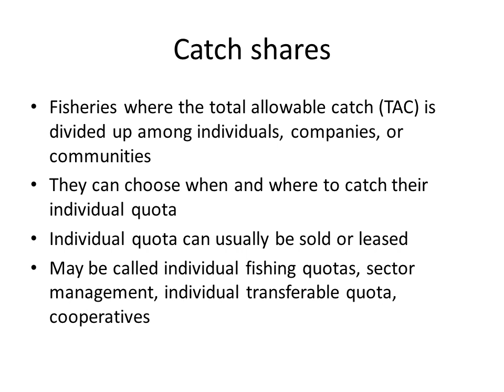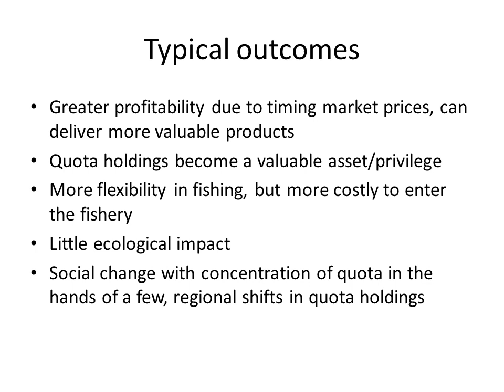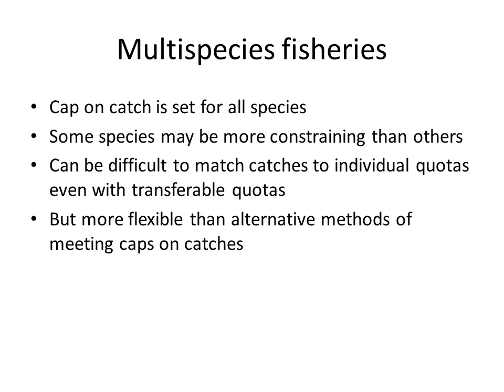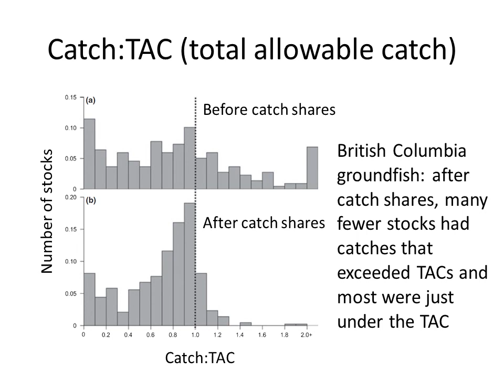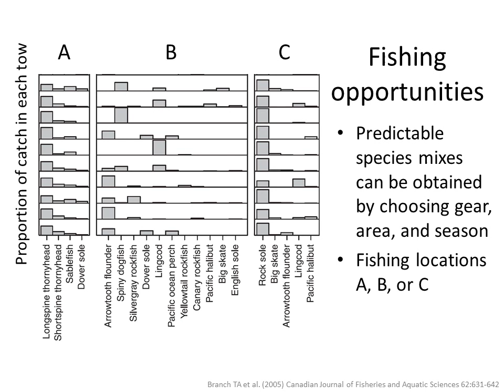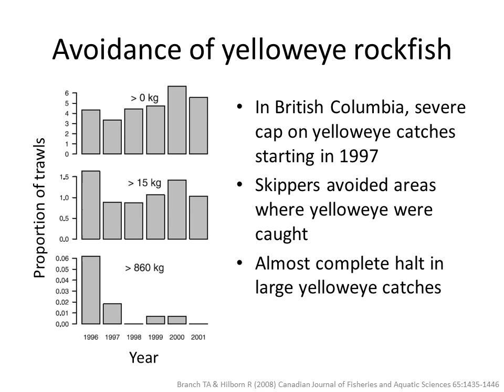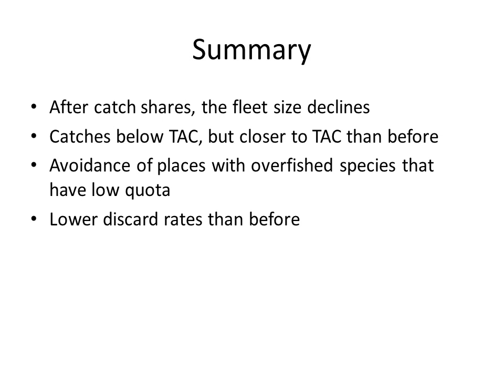Catch-shares: expectations from other fisheries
Dr. Trevor A. Branch, University of Washington

This is a presentation for an online collaboration: "Markets and Spatial Management in Fisheries: Evidence and Options for the West Coast Groundfish Fishery"